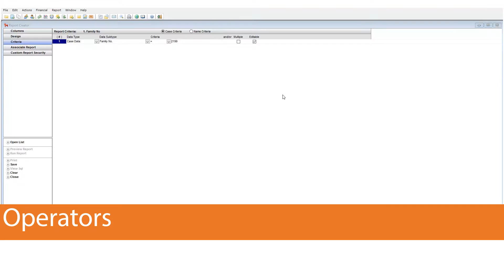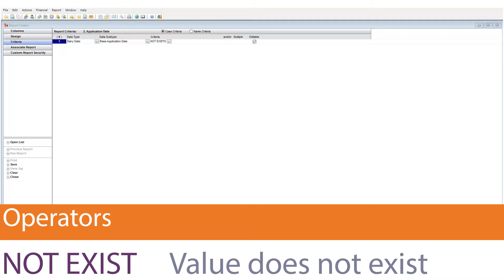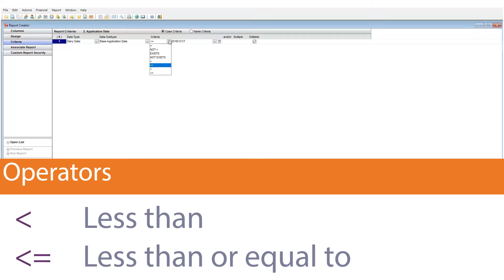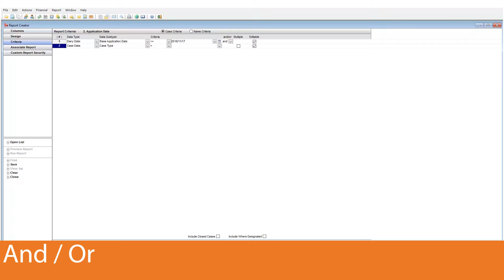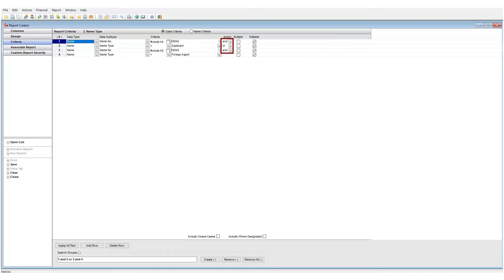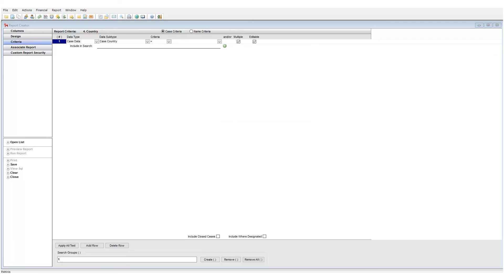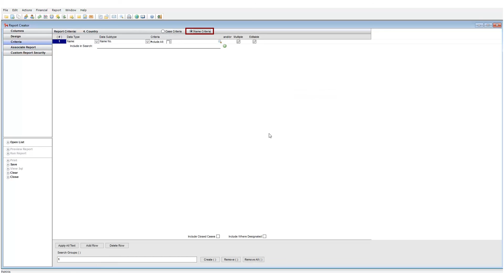8-9 Criteria Page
In this video we will look at the criteria page. We will focus on how to build your own criteria sets, things to keep in mind and best practice rules to follow.

In this video we will cover the following;
• Criteria Interface overview
• Criteria Data Types and Data Sub Types
• Criteria examples
• Operator Overview
• Equal / Not Equal to operator
• Exist / Not Exist operator
• Greater than / Less than operator
• Adding multiple criteria lines
• Grouping criteria
• Using the Multiple tick box
• Name Criteria